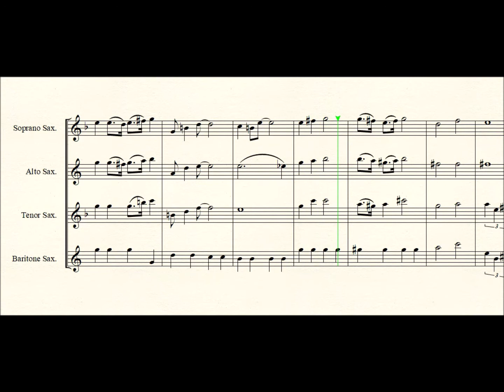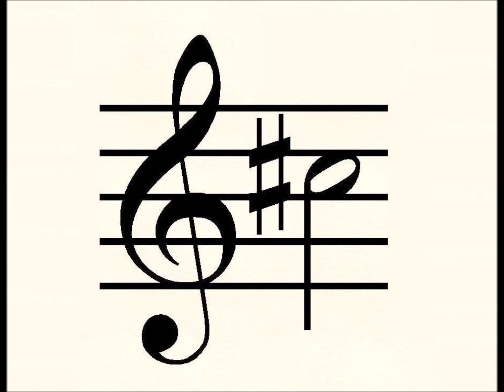Red Dwarf for Saxophone quartet.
Red Dwarf by Howard Goodall arranged for SATB Saxophone quartet by Seesharp.